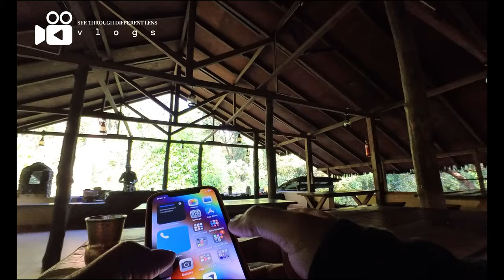Whispers of the Wild: Birding Bliss at the Old Magazine House Nature Walk || EP - 03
🌿 Embark on a Journey to the Unknown Heaven - Old Magazine House, Ganeshgudi Dandeli 🌳 | Vlog Adventure!

🎥 In this captivating vlog, join me on an extraordinary expedition to the hidden gem, Old Magazine House, nestled in the heart of Ganeshgudi Dandeli. 🍃

🗺️ Explore the Untouched Wilderness:
Get ready for an immersive experience as we step into the untouched wilderness surrounding Old Magazine House. Discover the beauty of nature at its finest, from lush greenery to exotic wildlife that call this paradise home.

🐦 Birdwatcher's Paradise:
For all the bird enthusiasts out there, Old Magazine House is a haven for avian wonders. Capture breathtaking moments as we encounter a myriad of colorful and rare bird species, making this destination a birdwatcher's delight.

🏡 Old Magazine House Unveiled:
Learn about the rich history of Old Magazine House, a former ammunition storage facility during the British era. Uncover the secrets of this historic site as we wander through the rustic architecture and remnants that tell tales of a bygone era.

🚣‍♂️ River Rafting Thrills:
Take a thrilling ride with me as we indulge in the exhilarating river rafting activities available in the vicinity. Feel the adrenaline rush as we navigate through the rapids of the Kali River, offering an unforgettable adventure amidst breathtaking landscapes.

🍃 Nature Walks & Treks:
Experience the tranquility of nature through guided nature walks and treks. Marvel at the diverse flora and fauna that make Old Magazine House a paradise for nature lovers. Immerse yourself in the serene ambiance and rejuvenate your soul.

🌅 Sunset Delights:
Witness the magical moments as the sun sets over the horizon, casting a warm glow on the landscape. Capture the breathtaking views and savor the serene atmosphere that Old Magazine House offers during this enchanting time of day.

🍽️ Culinary Delights:
Indulge in the delectable local cuisine and relish the flavors of the region. Join me as we try mouth-watering dishes, adding a culinary dimension to our adventure.

🎬 Conclusion:
Join me on this unforgettable journey to the unknown heaven that is Old Magazine House. Whether you're a nature lover, adventure seeker, or history buff, this vlog promises a visual treat for everyone.

@jlrexplore junglelodgesjlr @junglelodgesandresorts @birdsinwild